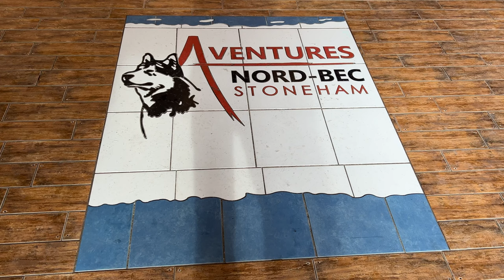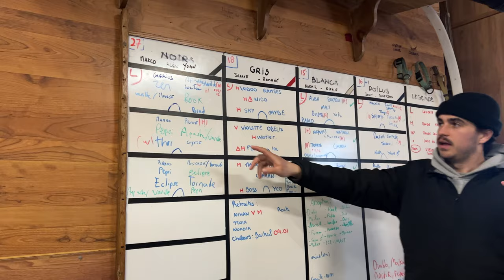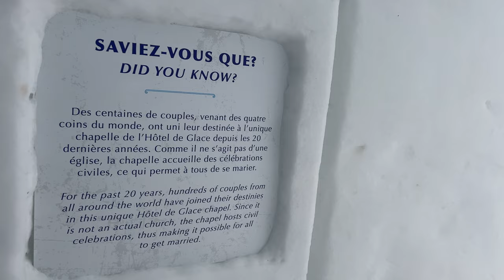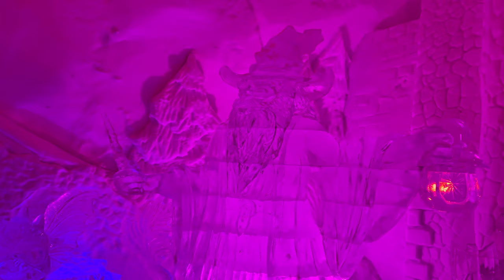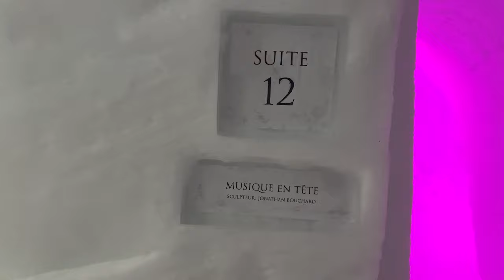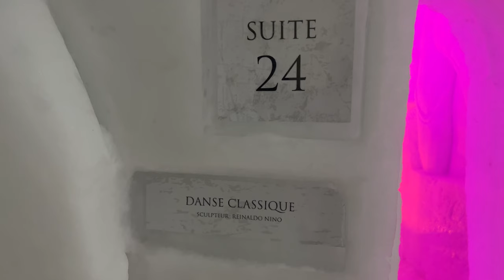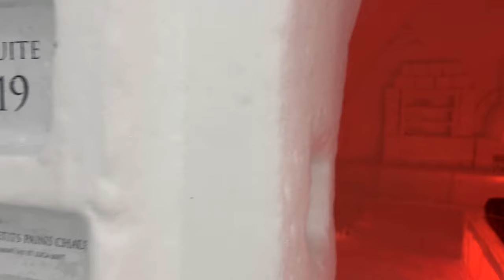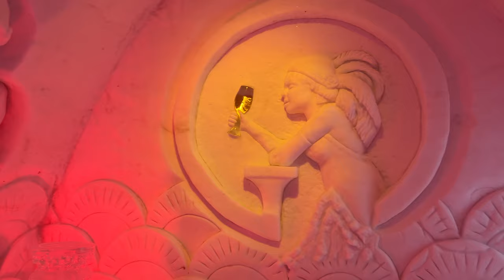🇨🇦Winter Wonderland⛄❄: Dog Sledding Experience 🐶🐾 Hôtel de Glace(Ice Hotel)🧊☃️ in Quebec Feb. 2023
Filmed on: Feb.09 2023 (Thur. 1:30pm)